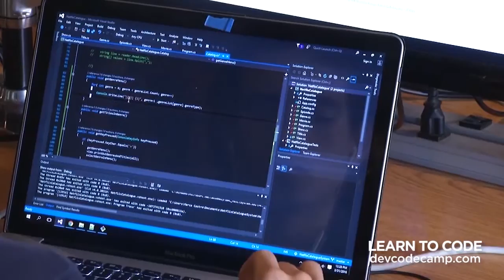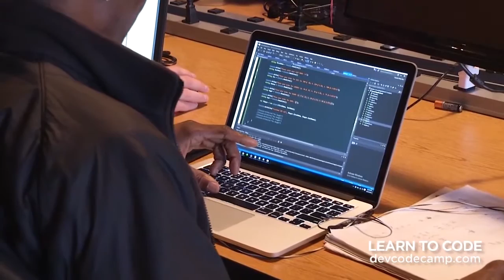devCodeCamp Hiring Day March 2016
devCodeCamp hosted our first group hiring day in March of 2016. 24 graduates had an opportunity to present their software development projects to 17 local Milwaukee companies and interview with each. Check out a recap of the day